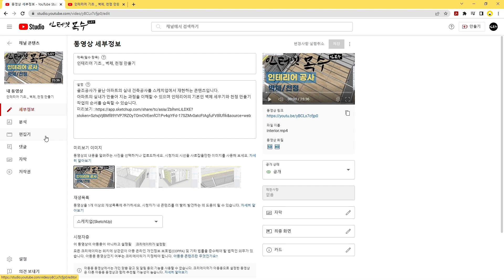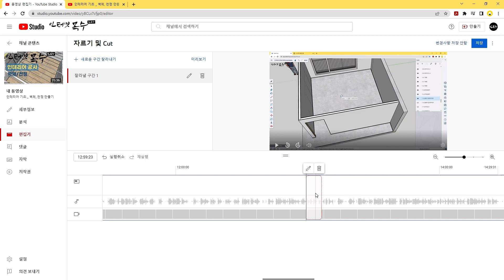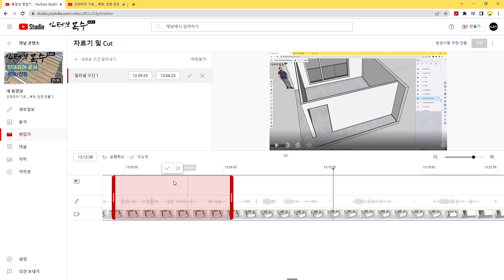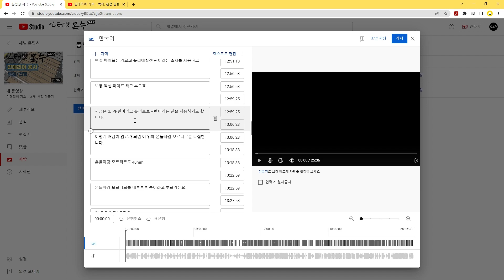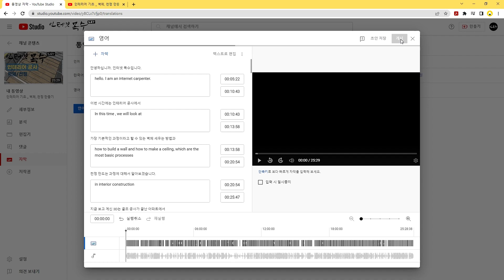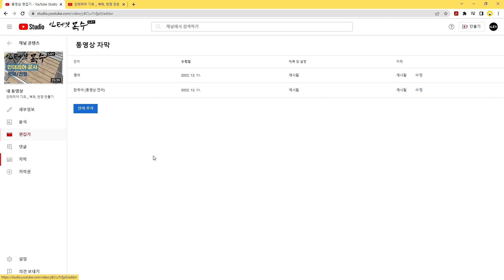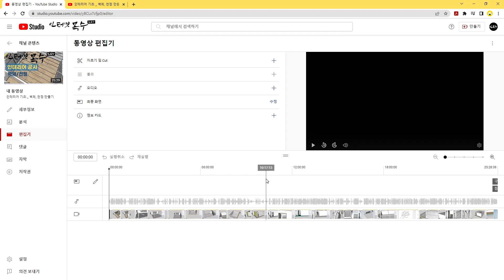실수한 유튜브 동영상 수정하기_유튜브 동영상 편집기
이미 업로드디어 서비스중인 동영상의 오류를 유튜브 스튜디오 자체 내장된 동영상 편집기를 이용하여 삭제하는 방법에 대하여 알아봅니다.